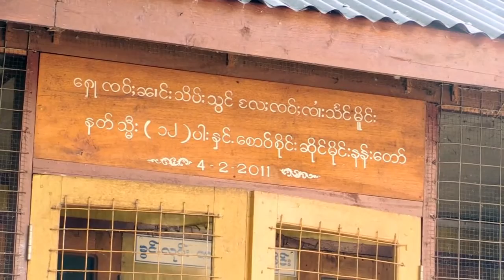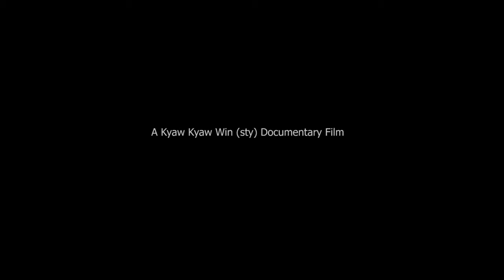MONG NAI. SHAN STATE, MYANMAR မိုးနဲ ရ်မ္းျပည္ေတာင္ပိုင္း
Mongnai State
Prior to World War II, Mongnai State (Burmese, Mo-Ne) was one of the largest and the most important of the States in the Eastern subdivision of the Southern Shan States. The early history of Mong Nai State is buried in obscurity. The town has been several times burnt, as it has always been the centre of disturbances in the Southern Shan States, and all records have perished in the various fires.[1]
The original city, according to Burmese accounts, was founded in the year 24 of Religion (519 BC) by Sao Hkio, who was the first of a line of independent Chiefs. In about 1223 AD, Mong Nai was conquered by Sam Long Hpa of the Northern Shan Empire and became tributary to Se Lan, the old Mong Mi line of Saophas (Sawbwas) was then put in charge of the State.